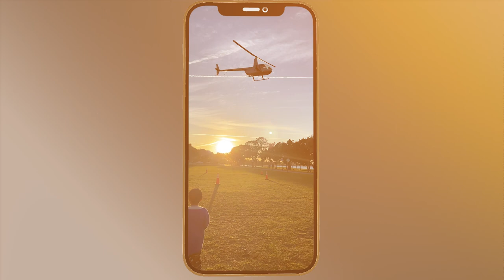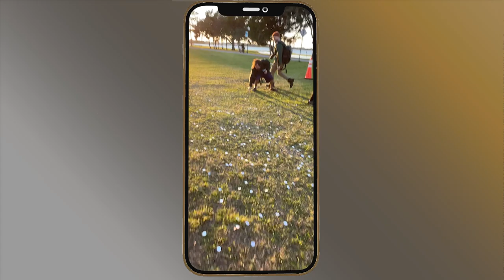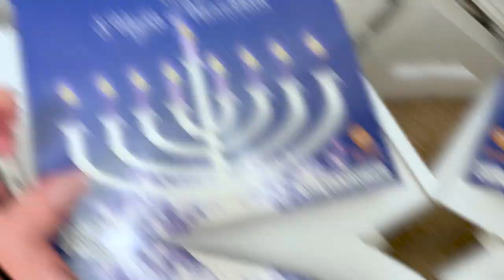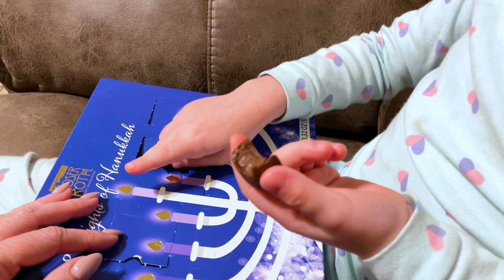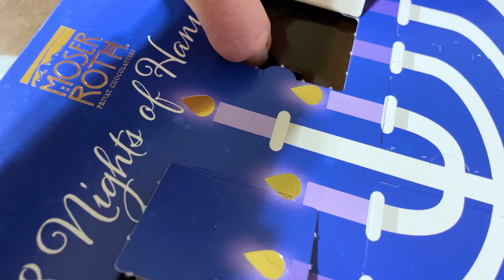NOSSA PRIMEIRA VEZ! DEU TUDO CERTO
Nesse video vocês vão acompanhar a nossa mudança e a nossa primeira vez dormindo na casa nova.